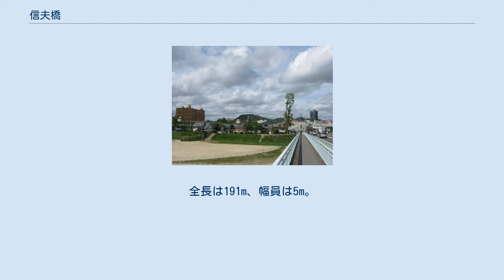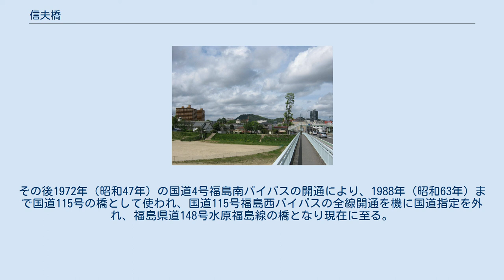信夫橋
信夫橋歩道橋から信夫山を望む 地図 信夫橋（しのぶばし）は、福島県福島市にある道路橋である。
 福島市街地南部を流れる一級河川荒川最下流部に架かり、福島県道148号水原福島線（奥州街道）を通す。
北岸は柳町、南岸は南町に位置し、橋のすぐ東側で阿武隈川との合流点がある。
古今を通じて福島を象徴する名橋であり、江戸時代には福島城下町の玄関口として、現在は福島市街地の玄関口として機能している。
現在かかっている橋は記録が残る名前が付けられた架橋としては6代目、『信夫橋』を名乗った橋梁しては現在4代目にあたる1932年に完成した全長185.01 mのアーチ橋である。
日本百名橋の一つに指定されている。
 北岸の福島城下側には水運の拠点福島河岸や奥州街道（下り）、米沢街道（板谷街道）があり、南岸の方木田村側には奥州街道（上り）、会津藩領へ通づる山王土湯道（土湯街道）が整備されていたため当地は旧来より重要な交通拠点であり、架橋以前は須川の渡しという渡し船により須川（荒川の旧称）を渡る往来がされてきた。
 1688年（貞享5年）に現在地に記録が残る名前が付けられた架橋としては初代の橋である須川橋が1704年（元禄17年）迄の期間架けられた。
木造の橋で長さおよそ80メートル（43間）であったとされる。
 その後1700年代未明に再び木橋の架橋が行われ、渡る度に「ガンタラ、ガンタラ」と音がすることからガンタラ橋と呼ばれていた。
洪水時には床版を取り外す仕組みになっていた。
 1873年（明治6年）、初代信夫橋にあたる全長72 m、幅員5.4 mの木橋が建設され、1874年（明治7年）8月に竣工した。
橋の形状が当時の江戸日本橋に似ていたことから信夫橋は福島の日本橋と称されていた。
しかし老朽化が進み、1883年（明治16年）10月に豪雨により落橋した。
 ただちに県令三島通庸は県土木課八等出仕原口祐之に架替えを命じ、1885年（明治18年）7月15日に2代目信夫橋が竣工した。
落橋の危険が少ないとされた石橋として建設され、長さ約191メートル（106間）、幅員約7メートル（4間）の13径間上路式充腹アーチ橋で、十三眼鏡橋とも呼ばれ親しまれた。
信夫郡金谷川村から切り出した御影石を使い、美しい意匠から錦絵として全国に紹介された。
予算は5万円（1884年から1886年までの3年間で県より支出）、総工費 6万7千60円63銭6厘と巨額の建設費が投じられ、福島町側（北詰部）には西の親柱に鶴 東の親柱に亀の彫刻など豪華な装飾が施された。
現在は鶴の彫刻の行方は不明だが、亀の彫刻は後に発見され近隣の民家に保存されている。
また、当時の親柱は北側たもとの公園や、福島市立福島第一小学校などに移築保存されている。
その美しさから信夫橋は東の錦帯橋と称されていたほどの名橋であった。
しかし架橋から6年後の1891年（明治24年）6月、荒川を記録的な増水が襲い落橋。
眼鏡橋が河川流域を狭めていたためであった。
 1897年（明治30年）に架替えが行われ、3代目信夫橋が竣工した。
洪水による流失を避けるために、木鉄混交下路式トラス橋として架設された。
全長は191m、幅員は5m。
橋脚などには2代目信夫橋で使用していた石を再利用していた。
現在でも橋梁下部に3代目信夫橋の橋脚の跡を見ることができる。
しかし木製トラス部分の腐朽が始まり、10年後の1907年（明治40年)に、この部分が鋼鉄に置き換えられている。 1932年（昭和7年）12月に現在利用されている4代目信夫橋が竣工した。
2代目を彷彿とさせる鉄筋コンクリート造7径間オープンスパンドレルアーチ橋で橋である。
欄干は第二次世界大戦中に金属資源として供出されたが、1952年（昭和27年）の福島国体開催を機に平和への願いを込めてオリンピックの五輪を模したデザインで作られた。
1984年に橋が大規模改修され、親柱の照明の取り換えなどが行われた際、高欄の全面的な模様替えも検討されたが、橋の歴史を尊重する意見が多かったために残された経緯がある。
当時は国道4号の橋であり車道も歩道も一体だったが、交通量が著しく増大してきたため車道を拡幅する必要が出てきた。
1971年（昭和46年）に歩道用の橋が付け足され現在の形になっている。
この工事により拡幅された橋脚にはかつての信夫橋を彷彿とさせる石組みの模様があしらわれている。
その後1972年（昭和47年）の国道4号福島南バイパスの開通により、1988年（...